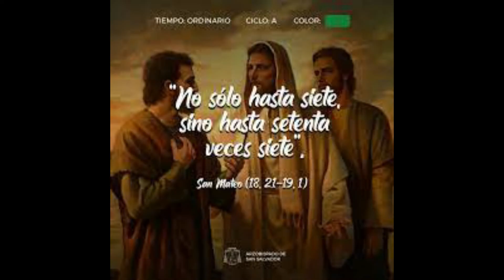JUEVES 19º SEMANA DEL TIEMPO DURANTE EL AÑO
CANAL CATÓLICO:  RESPES RESPES